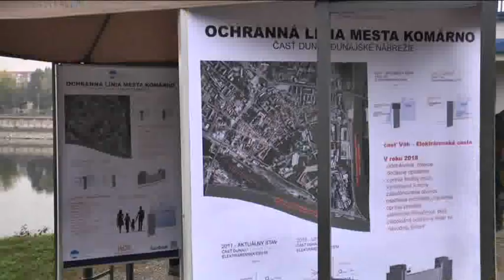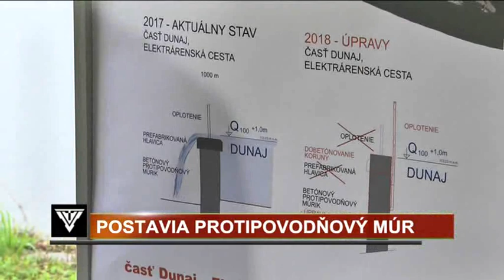Krátke správy zo života nášho mesta